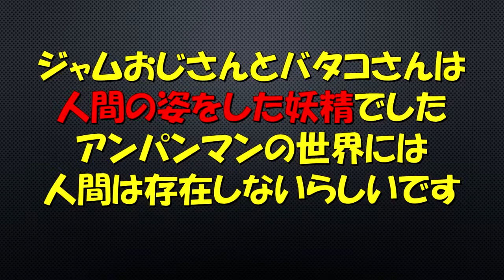ジャムおじさんとバタコさんは人間ではなかった！【アンパンマン小ネタ】